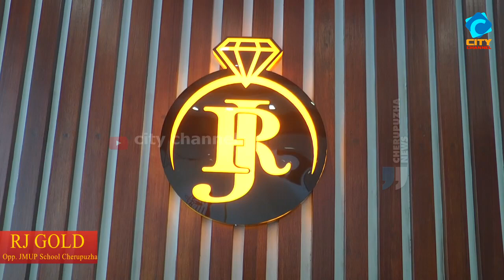ചുണ്ട സ്കൂളിൽ വിവിധ ക്ലബുകളുടെ ഉദ്ഘാടനം.